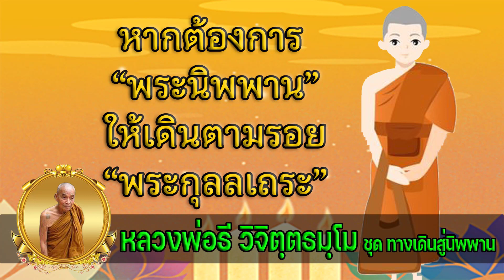EP.60 หากต้องการพระนิพพานให้เดินตามรอยพระกุลลเถระ ชุด ทางเดินสู่นิพพาน เขียนโดย หลวงพ่อธี วิจิตฺตธม